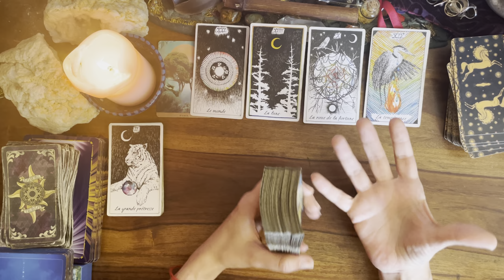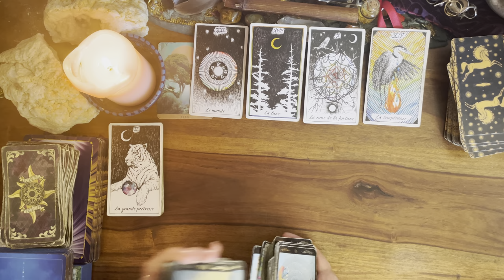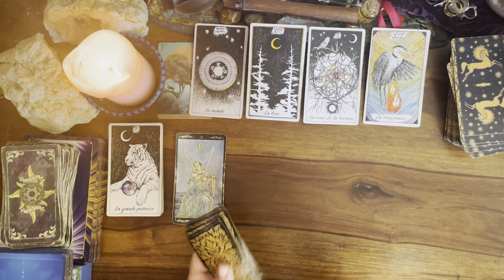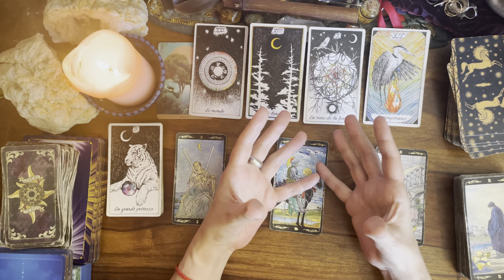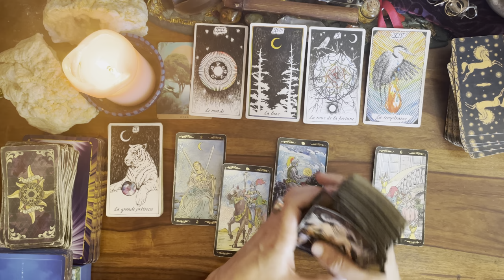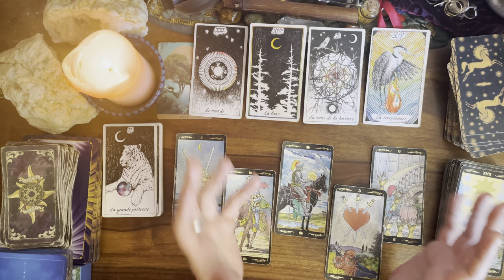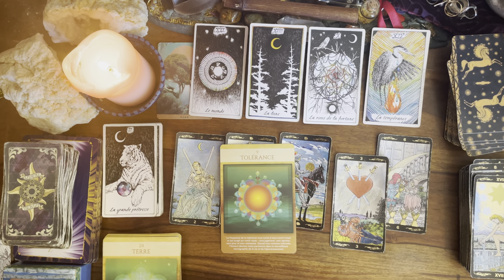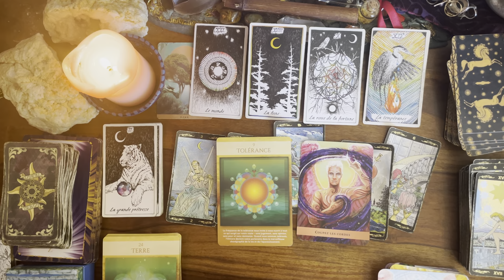GÉMEAUX🍁AUTOMNE🍁COUPER LES CORDES !🌸message pour toi